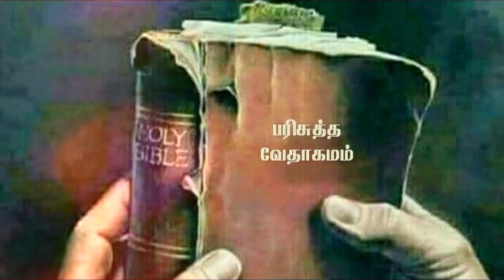Christian Daily Status in Tamil 201